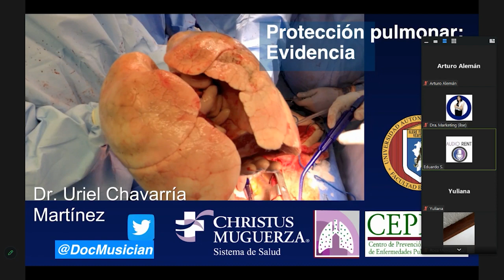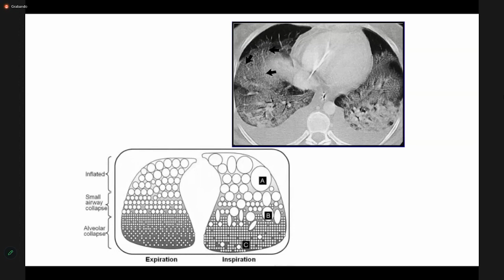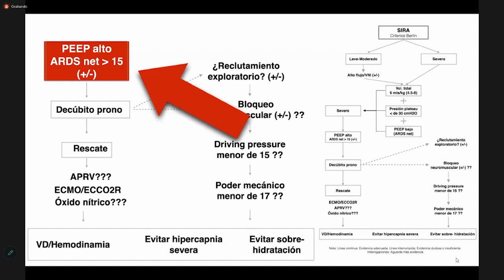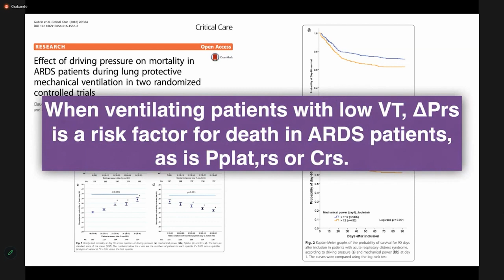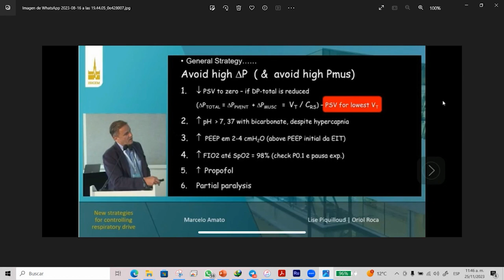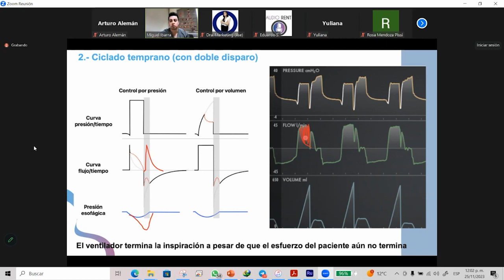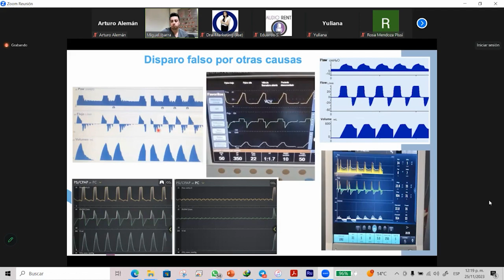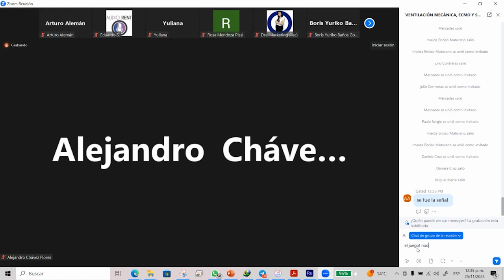Protección pulmonar evidencia